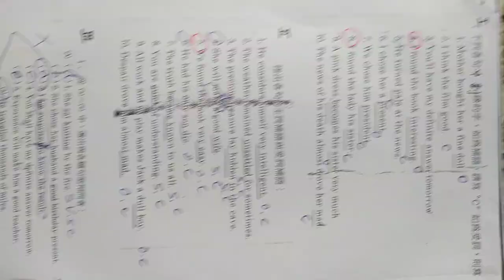VID#高中英文試題 含答 92，中華民國九十年代教育資源#分享#HKS#HKHS